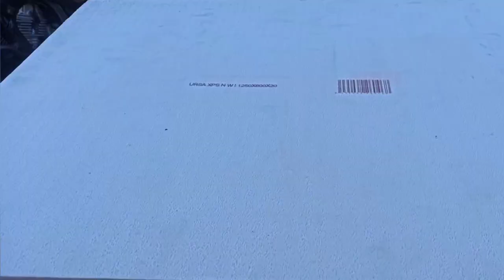Apiculture: Fabrication d'une RUCHE ÉLEVEUSE et petite ASTUCE 🍯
Dans cette vidéo vous verrai comment je fabrique une ruche pour élever des reines et vous protestante une petite astuce pour l'entrée de la ruche.